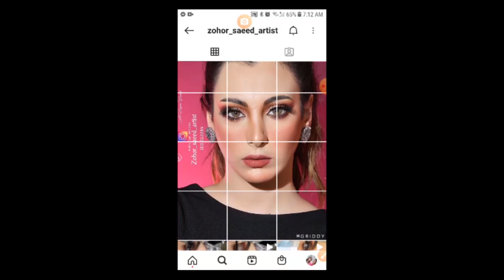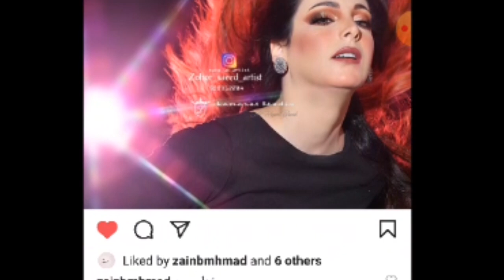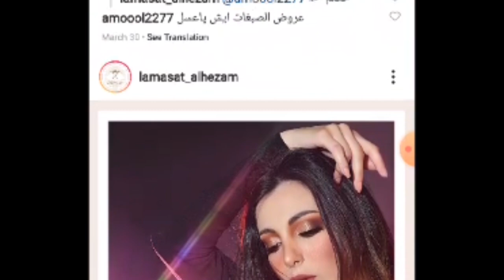model101@lamasat studio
she just move and I click😎